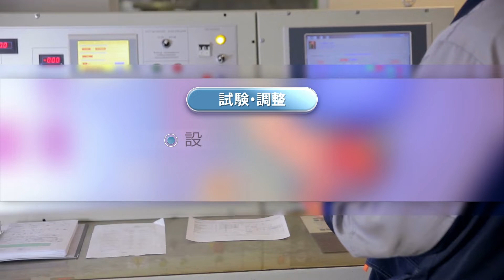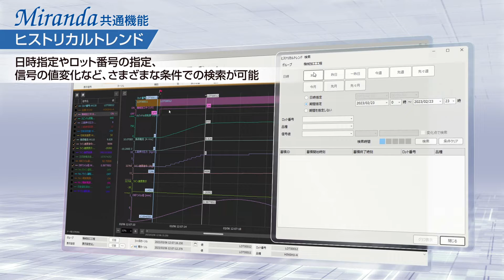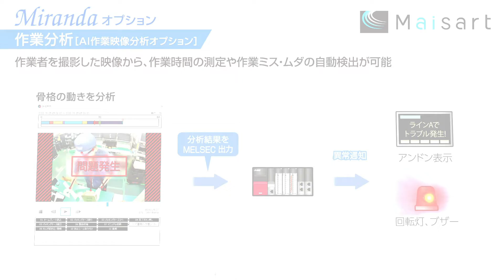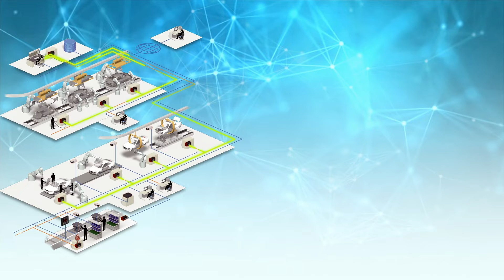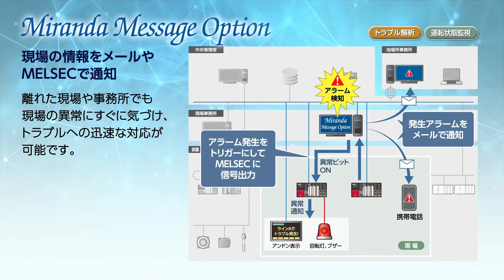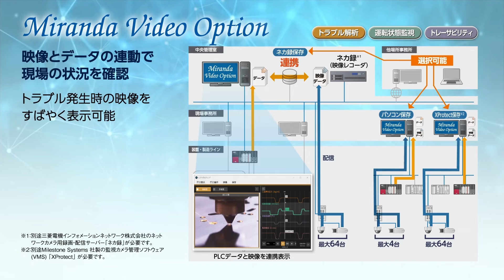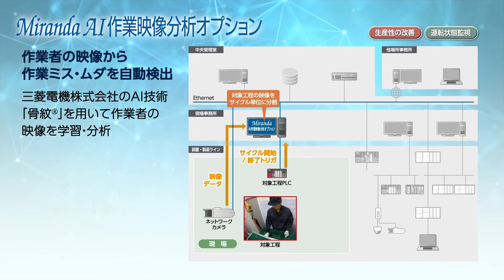PLCデータ収集ソフトウェアMiranda（ミランダ）のご紹介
Mirandaは、製造ラインの制御データを収集するデータ収集ソフトウェアであり、製造ラインの生産性向上やトラブル解析に貢献する製品です。
製造現場の機器から収集したデータと映像データを連携し、映像と組合わせた「見える化」を実現しました。
これにより、チョコ停の原因解析や、データのリアルタイム監視による迅速なトラブル対応が可能となります。
これら生産・製造現場が抱える課題解決に貢献するMiranda(ミランダ)シリーズをご紹介いたします。

00:12 FAパッケージ製品ラインアップ
00:31 PLCデータ収集ソフトウェア「Miranda」を紹介します
00:38 Mirandaの利用シーン
01:14 Mirandaシリーズ共通機能
02:05 Mirandaオプション機能
02:58 Mirandaシリーズラインアップ
03:07 1台のPLCから簡単にデータ収集「Miranda Lite」
03:29 複数台のPLCからネットワーク経由でデータ収集「Miranda Pro」
03:46 超高速データ収集「Miranda EX」
04:09 遠隔からMirandaのデータを閲覧「Miranda Client」
04:35 現場の情報を通知「Miranda Message Option」
05:02 映像とデータの連携で現場の状況を確認「Miranda Video Option」
05:25 収集データをデータベースへ転送・記録「Miranda DB Option」
05:51 AIで作業ミス・ムダを自動検出「Miranda AI作業映像分析オプション」
06:20 MirandaがPLCデータの収集を容易に実現します

◇FAパッケージソフトウェアの紹介ページはこちら

◇三菱電機ソフトウエア株式会社Webサイト